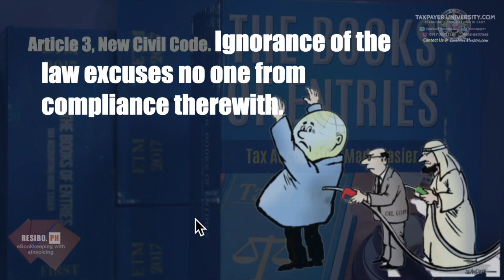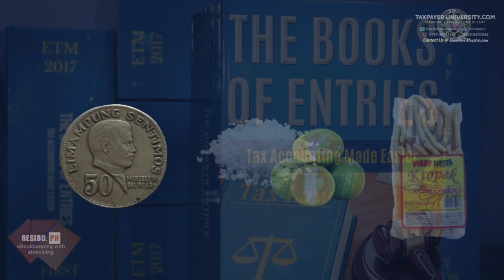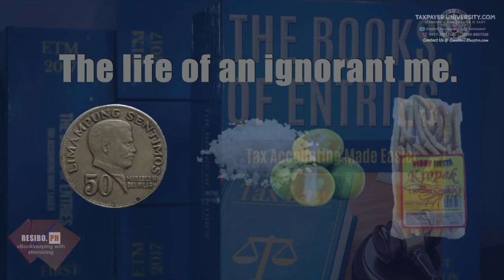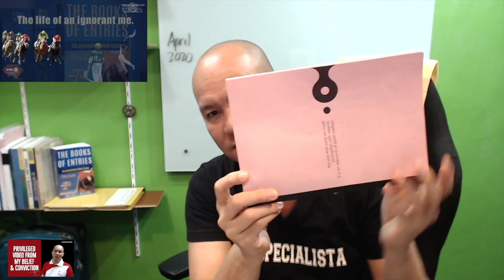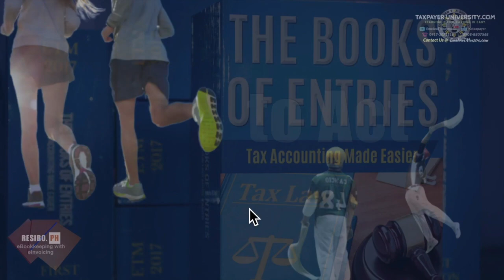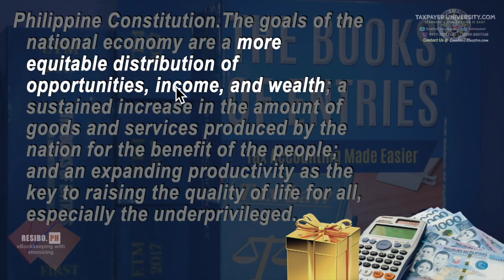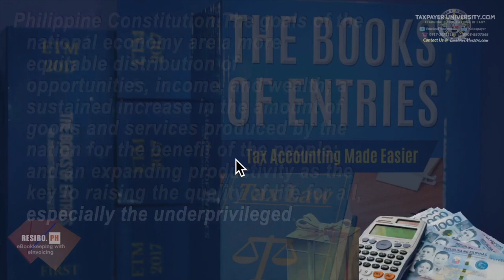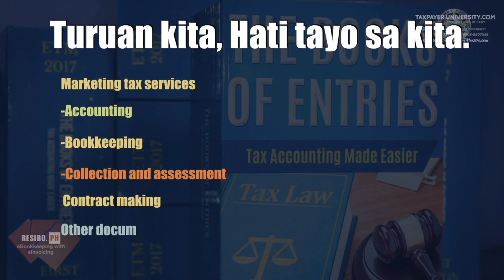Ignorance, a crime that you commit everyday, Taxpayer University teaches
I am sharing this cloudier part of my life which made me so weak. It is also the moment when I missed the legitimate opportunities that are accessible and available to me during that moment. I made this video so that the "Taxpayer Kong Mahal", start-up bookkeepers, accountants and auditors as well as those who are seeking a more comfortable lifestyle may learn how I battled and won the disability that is called 'IGNORANCE'. Now, I learnt that IGNORANCE IS THE MOST EXPENSIVE LIFESTYLE.
Enforcement of Collection of Collectible ARs/DAs

The enforcement of collection of collectible ARs/DAs through summary remedies shall be undertaken by the RDOs, LTCED and LTDOs.  The revenue officer/seizure agent assigned to the case shall immediately cause the issuance and service of the Preliminary Collection Letter to the delinquent taxpayer. If the taxpayer still fails to pay, the revenue officer shall ten (10) days thereafter; a Final Notice Before Seizure shall be issued to the taxpayer (Refer to CM 305-Collection Summary Remedies).

Safekeeping/Activation of Uncollectible DA- Suspense cases

The Records Division of the National Office, for cases in the National Office, and the Administrative Division, for Regional cases, shall be responsible for the safekeeping of the AR case dockets classified and approved as uncollectible DA-Suspense files.  The dockets shall remain thereat until there is a need to activate/write-off the same.

Procedures in Handling Uncollectible DA-Suspense Cases

1. The Revenue Officer/Seizure Agent shall:

1.1. Secure relevant documents and attach the same to the report recommending for the classification of the account as uncollectible AR/DA-Suspense file:

Death Certificate issued by the National Statistics Office (NSO) or Office of the Local Civil Registrar, if taxpayer is deceased;

Certification from the Barangay of the taxpayer’s last known residence, that his/her/its whereabouts is unknown

c. Certification from the Bureau of Immigration and Deportation (BID) that the concerned taxpayer has left the country and that there was no record that he/she has returned to the country, if taxpayer is abroad or a foreigner;

d. Certification from the Bureau of Jail Management and Penology, together with a copy of the court decision, that the concerned taxpayer is still serving a sentence of life imprisonment;

e. Medical Certificate issued by a Government Physician that the concerned taxpayer is incapable of earning a living due to a lingering disease/illness;
f. Copy of the Court Decision rendering the taxpayer as insolvent;

g. Proof that the taxpayer has no leviable or distrainable assets (e.g., Certificate of No Property Holdings issued by Register of Deeds and/or the Municipal/City Assessor’s Office, Certification from Philippine Deposits Insurance Corporation (PDIC) that the taxpayer is not included in the list of depositors with insured deposits;

i. Latest Audited Financial Statements filed with government regulatory offices or other private companies/institutions; and

j. Other applicable documents to support/justify its classification as uncollectible AR-Suspense files.

1.2. Perform all appropriate tasks related to the pertinent questions in the Fieldman’s Affidavit of Uncollectible Taxes for Individual or Corporation (Annexes 300-1.7/1.8);

1.3. Prepare the report recommending that the docket of the AR/DA case be forwarded for safekeeping by the appropriate office until such time that the need to activate/write-off the case arise.  Secure approval of the report by the following authorized officials:

a. ACIR/HREA-LTS, for AR/DA handled by LTCED and LTDO;

b. ACIR-Collection Service, for AR/DA handled by CED;

c. Regional Director, for DA handled by RDOs, after review by the Collection Division.

1.4. Transmit the dockets classified as uncollectible DA-Suspense, with duly approved report recommending the safekeeping of these DAs to the Records/Administrative Division, within ten (10) days after the end of the month when such case was classified as uncollectible DA-Suspense.

2. The Records/Regional Administrative Division, upon receipt of the docket/s, shall immediately furnish the CED/Regional Collection Division with a copy of the list of transmitted uncollectible DA-Suspense dockets, for monitoring purposes.

3. The concerned BIR office shall activate the uncollectible DA-Suspense file in any of the following instances:
a.  The whereabouts of the taxpayer have been determined later;

b. The taxpayer’s properties have been uncovered later;

c. The individual taxpayer has recovered from the reported illness and has become financially capable of paying the delinquent tax liabilities;